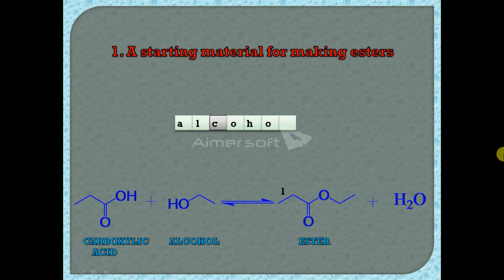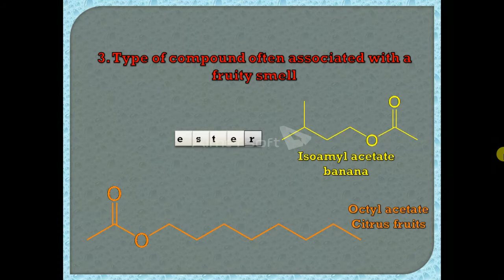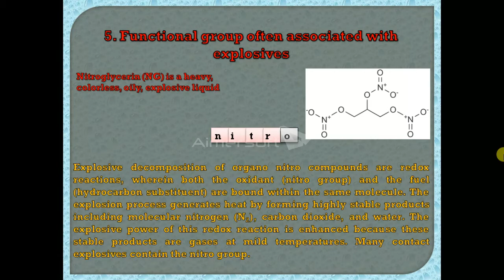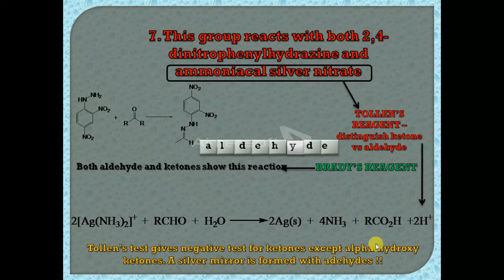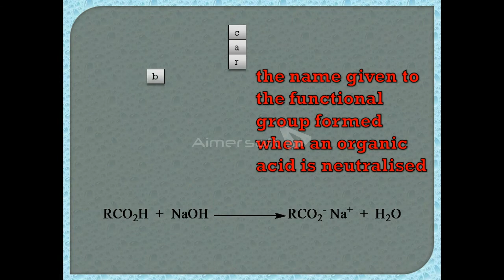QUIZ TIME !!!!! CHEMICAL ACROSTIC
this is an organic chemistry quiz video..improves your thinking skill...
how fast can you guess the correct answer...answers are given with explanation